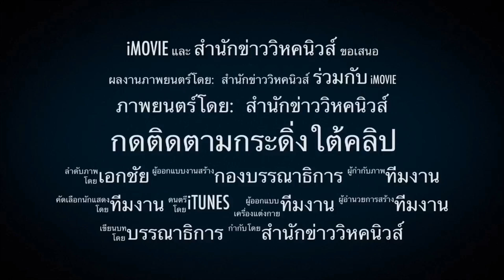มีเรื่องแน่ คอนโดโหด !! จับหมาปล่อยวัด จนถูกรถชน